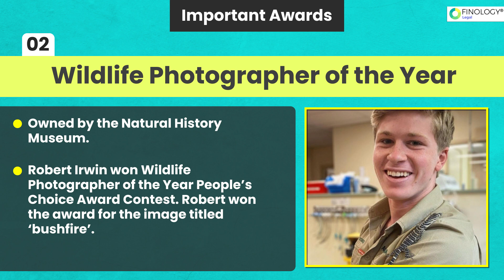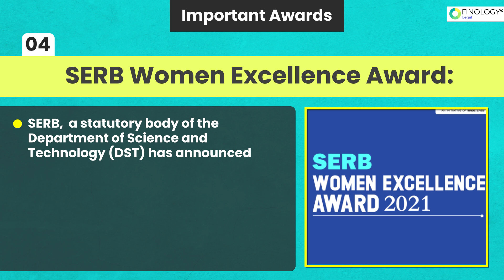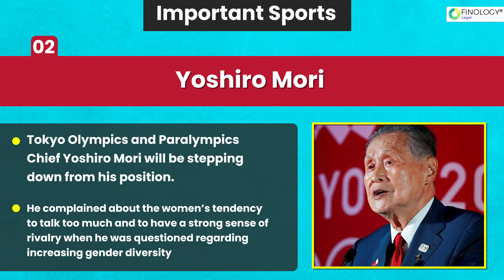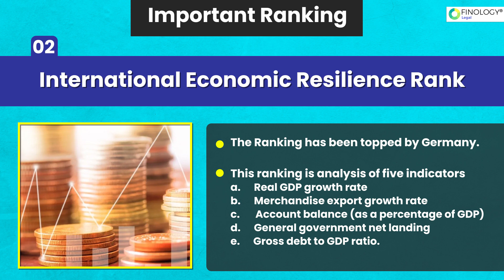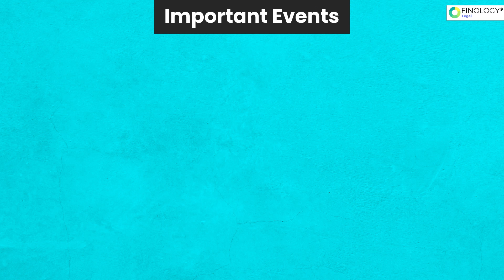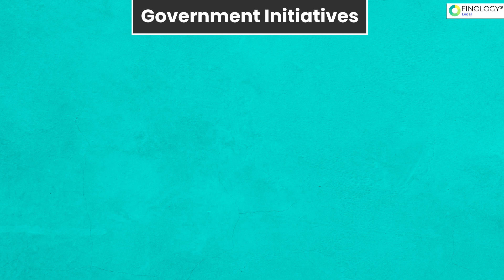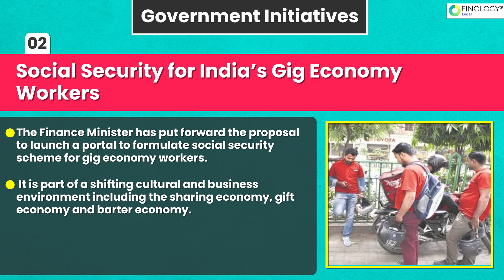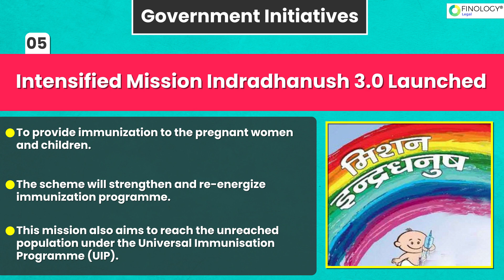February 2021 | Monthly Current Affairs 2021 - February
In this video, we will cover important Current Affairs for the month of February 2021.

I have divided all the Important Current Affairs of February 2021 into Broad categories covering important Current Affairs and Trending Topics such as:
- Major Appointments of February 2021 (National & International)
- Top Events February 2021
- Important Awards and Honors for February 2021
- Important Rankings of February 2021
- Important Government Initiatives of February 2021

I have made this Video keeping in mind various Competitive Exams like CLAT 2021 - LSAT 2021 - NET 2021 and also Different Exams in which Current Affairs holds good marks!

You can Subscribe to my Current Affairs Course and with the Help of Monthly Supplements, Coverage on Trending topics for the year 2020 and 2021 + Practice 100`S of MCQ`s on Important Topics :